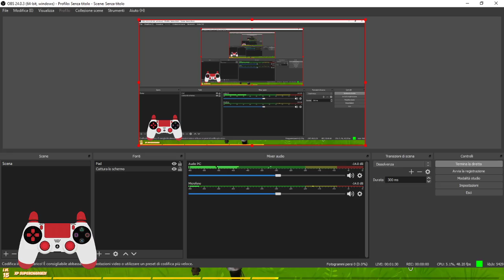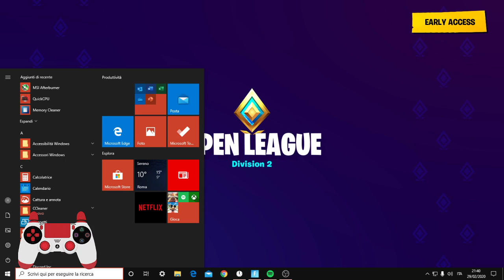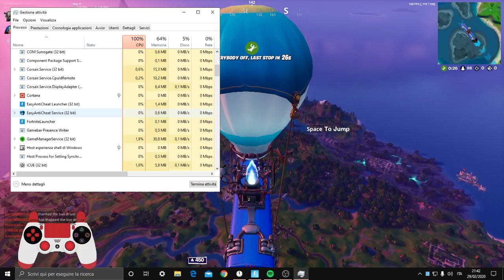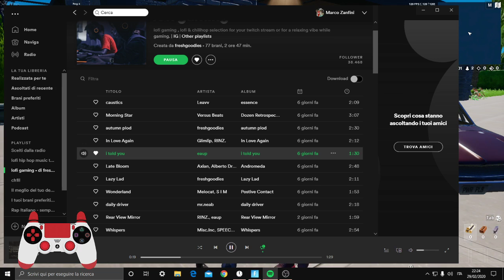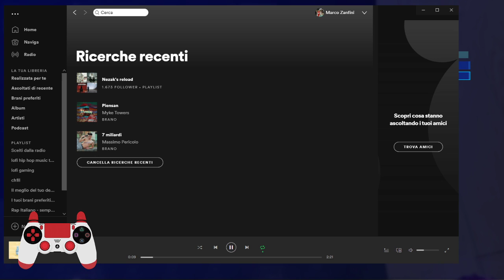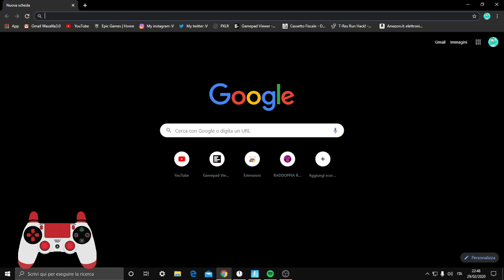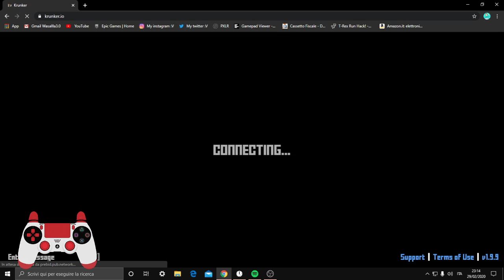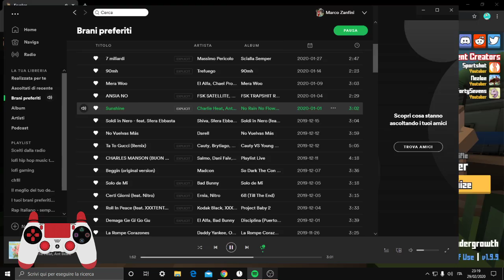Arena Season 2 :) .